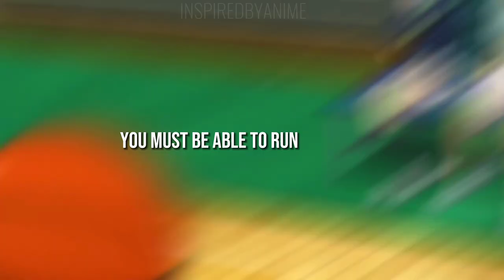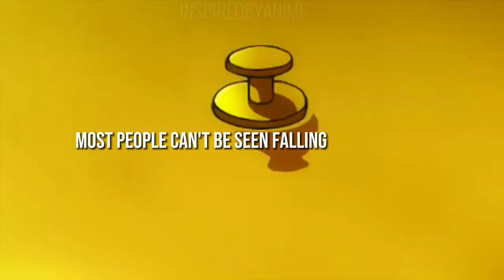''You Are What You Do" | Best Motivational Speech.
●Edited by @inspiredbyanime